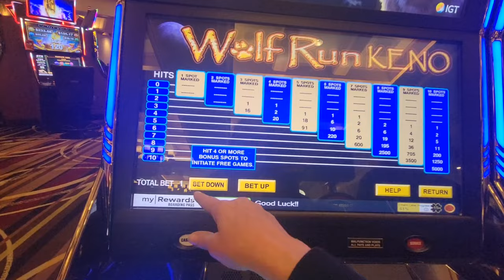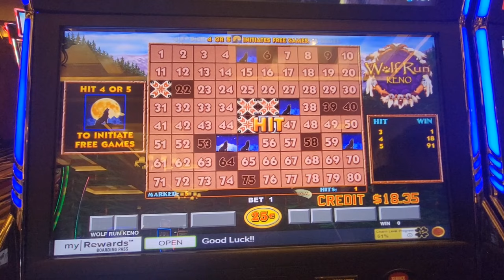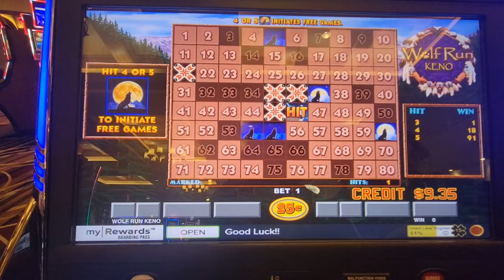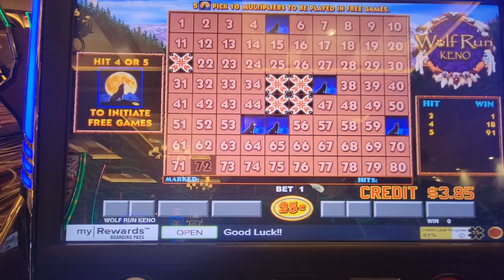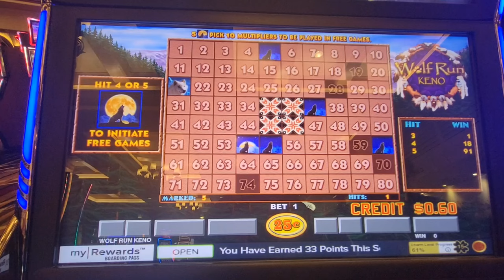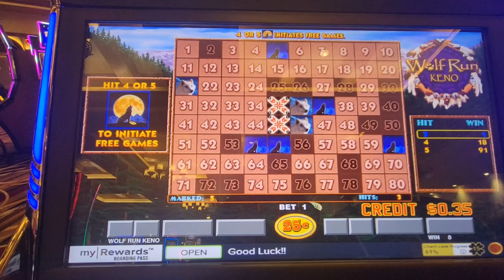Playing $20 on Wolf Run Keno at Green Valley Ranch Casino - Henderson, NV